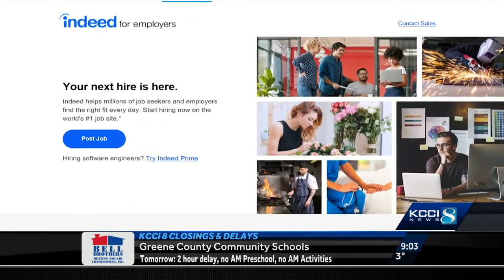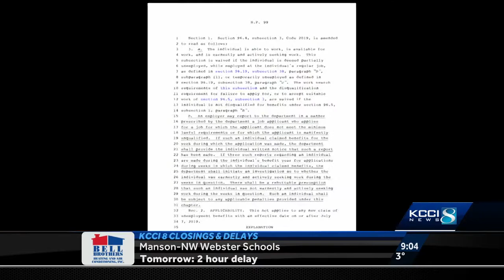Lawmaker: Unqualified applicants are playing Iowa's unemployment system